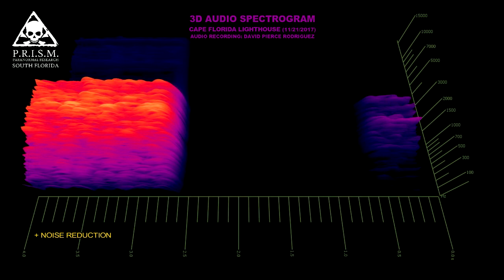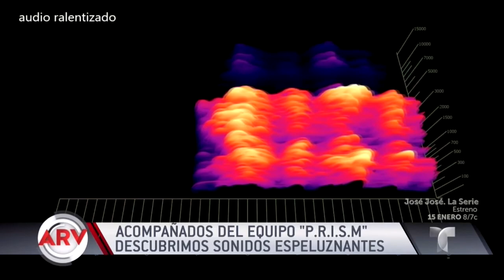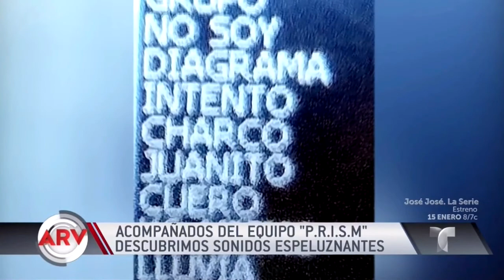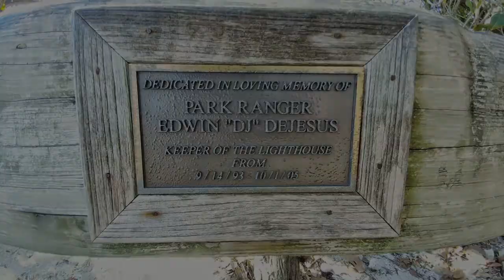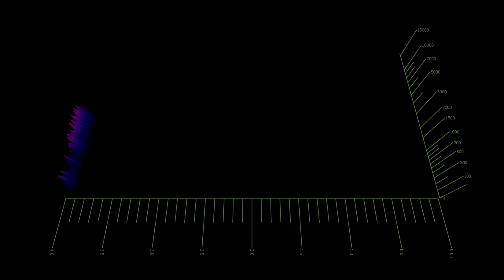Paranormal Activity @ Cape Florida Light, Key Biscayne, FL | PRISM Paranormal Research SoFlo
Compilation of paranormal evidence captured at the Cape Florida Light in Bill Baggs State Park in Key Biscayne, Florida in 2017 and 2018 by the PRISM Paranormal Research South Florida team. Electronic Voice Phenomena audio recorded by PRISM founder, David Pierce Rodriguez, on a Panasonic RR-DR60 digital audio recorder.

This is original content from Paranormal Research & Investigative Studies (PRISM).

All photos taken by PRISM; All EVP audio clips recorded by PRISM; All video clips taken by PRISM; all graphics made by PRISM.